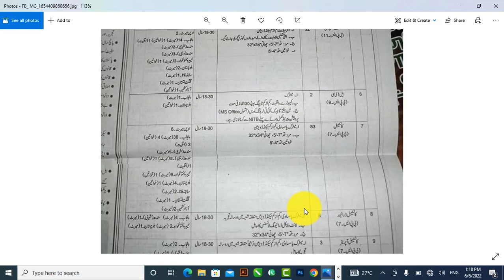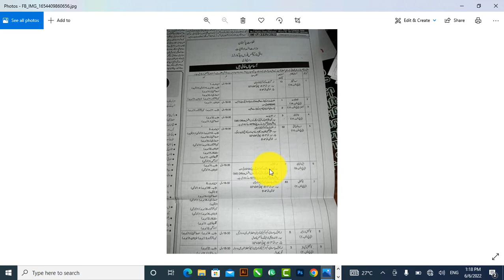Anti Narcotics Force ANF jobs 2022 || Today ANF jobs 2022 both Male and female jobs